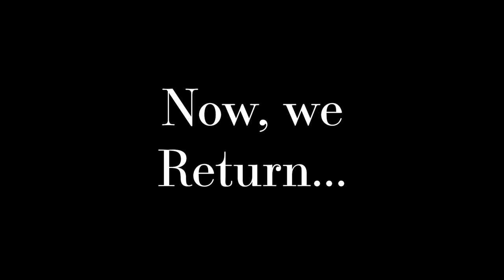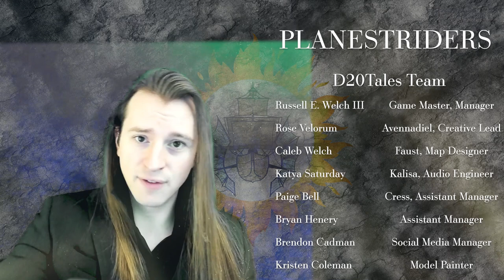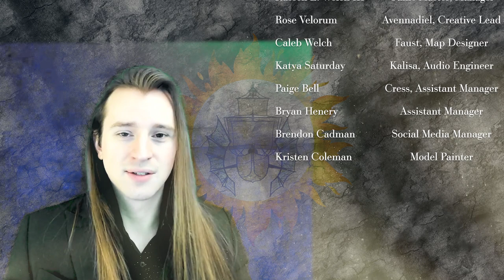S1E4: The Coming Storm | Gods Fall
The Coming Storm

As the heavens rage, the Planestriders rush to evacuate the Fey and Harengon populations before it is too late.

What do you get when you cross Robin Hood with pirates in space? Planestriders! They might be rough around the edges, but they’re rough on the inside too. (They should probably work on that.) That doesn’t stop them from being lovable and always down to face a challenge, so join our crew and hop aboard for an epic voyage beyond the stars!

Table Top Makers: The wonderfully talented maker of the table featured in Season 1

House Rules: They let us crash their bar and game store to film.  Wonderful atmosphere and an amazing place to spend your evening.